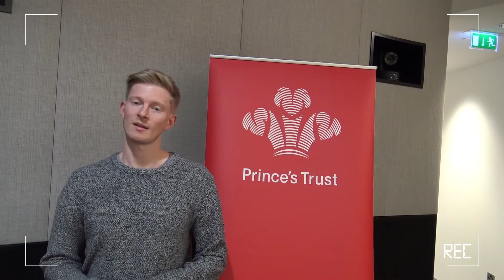Young Ambassadors: Tell Your Story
If you’ve completed a Prince’s Trust programme, are aged 16-32 and have moved your life in to a more positive place thanks to The Trust, then becoming a Young Ambassador could be for you. Hear what this amazing role has meant to these young people. If you’re interested, talk to your local Prince’s Trust contact or email. If you don’t have a contact please to get in touch.